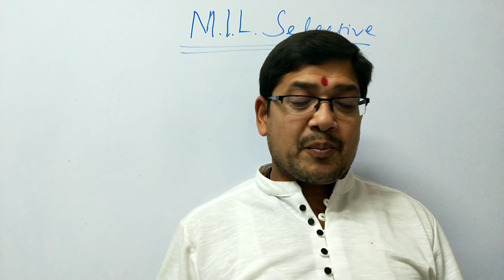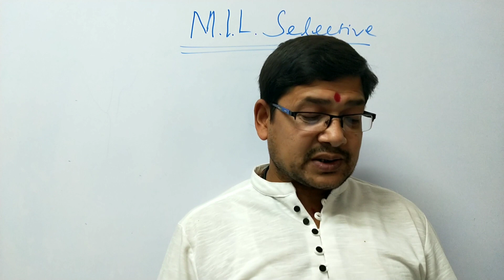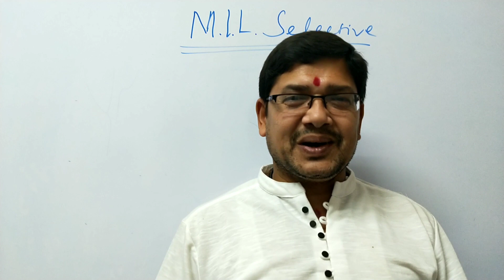MIL ODIA II +2 2ND YEAR II 5 MARKS II SELECTED QUESTIONS II CHSE ODISHA BOARD EXAM..MASTER OF...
MIL ODIA II +2 2ND YEAR II 5 MARKS II SELECTED QUESTIONS II CHSE ODISHA BOARD EXAM 2021.. MASTER OF ENGLISH

The video explains on the most probable 5 Marks question from Sahitya jyoti (MIL ODIA) for +2 2nd year arts/science and commerce chse odisha board exam appearing students.
The video is made according to the revised question pattern and reduced syllabus of chse odisha board exam 2021 and it is helpful for both regular and ex-regular students of chse odisha board exam.

Your queries..
1. what are the most probable Long questions (5marks) from MIL ODIA for+2 2nd year chse odisha board exam 2021.
2.5 Marks selected questions from Sahitya jyoti for chse Odisha board exam.
3. Important Long questions from MIL ODIA for chse Odisha board exam +2 2nd year arts/science and commerce.
4. Important Long question from MIL ODIA for ex-regular students chse odisha board exam.

MASTER OF ENGLISH.. The channel was started to cater the English needs of students during the pandemic situation when they were not allowed to go to school or coaching.

Please visit the playlist of Master of English for all the videos related to chse odisha board exam and other competitive exams.

Always remember 👇👇🙏
!!your subscription is our inspiration!!

Pdf🖕🖕